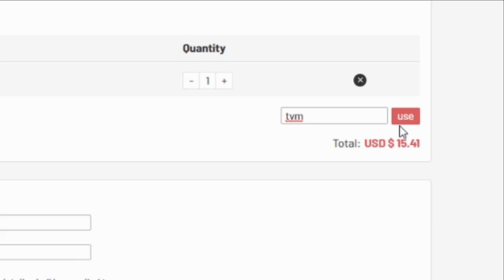THIS UPGRADE IS A MONSTER - FIFA 22 RTTK TRAORE REVIEW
WHAT TYPE OF VIDEOS DO I MAKE?